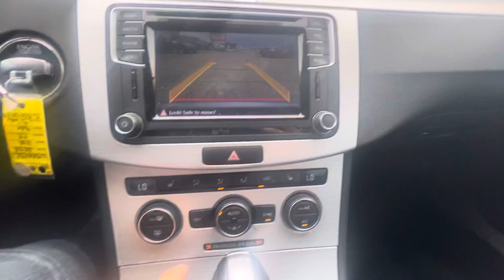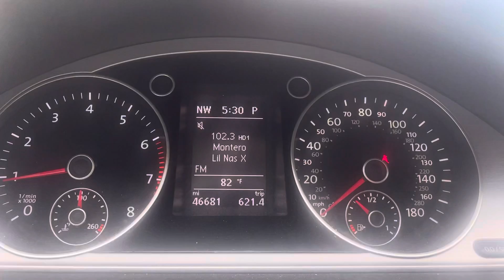2016 Volkswagen CC 2.0T